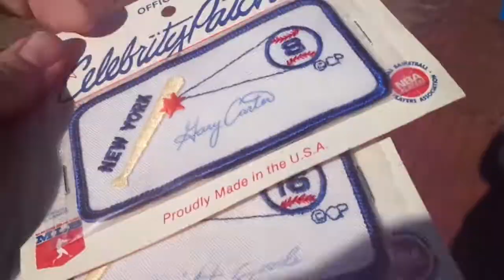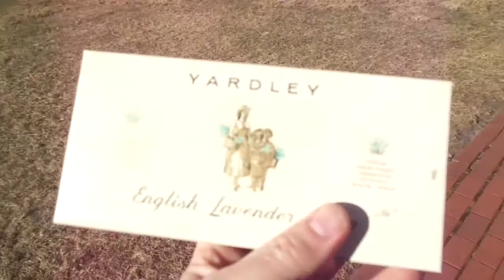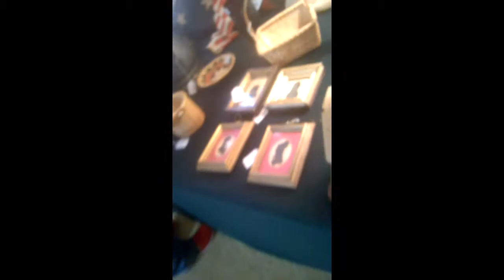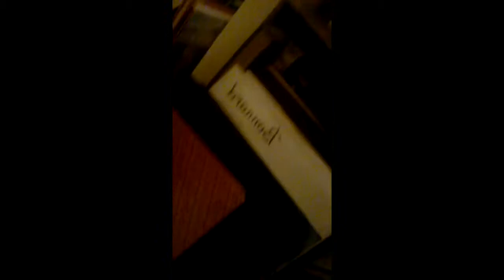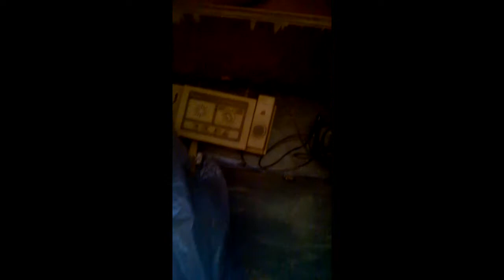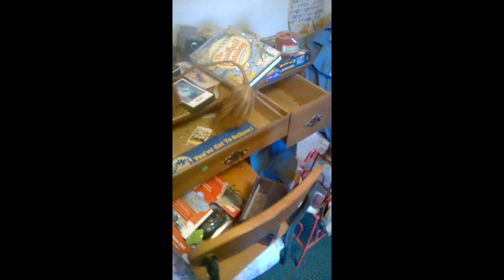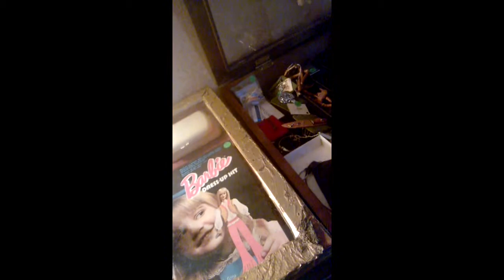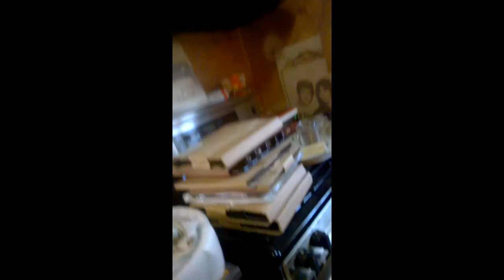John Entwistle Beer Mug Stein Set + Flea Market Garage Yard Estate Sale Goodwill Finds 1/26/18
John Entwistle Beer Mug Stein Set + Live Hunting Flea Market Garage Yard Estate Sale Goodwill Finds 1/26/18

John Entwistle Limited Edition of 250 Beer Mug Stein Set The Who By Numbers Murano Millefiori Paperweight Fenton Vase Snap Back Hats Vintage Perfumed Soaps Celebrity Patch Baseball Mets Patches Gary Carter Dwight Gooden + Under Cover Live Hunting Flea Market Garage Yard Estate Sale Goodwill Finds Pick-Ups - 1/26/18

9-41